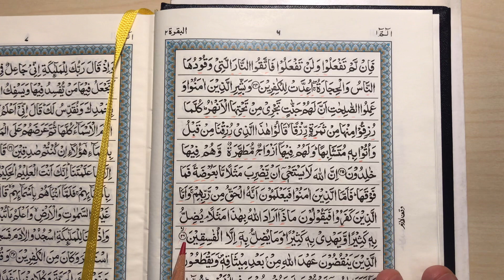1st Juz Surah Baqarah, page-6 PART 1 with brief practical Tajweed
Darul Arqam Of Michigan, U.S.A.